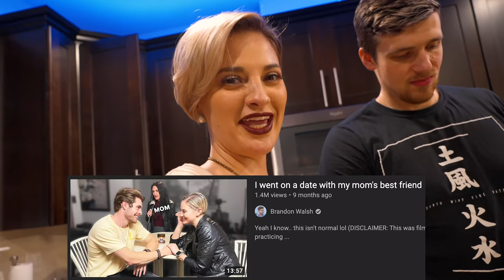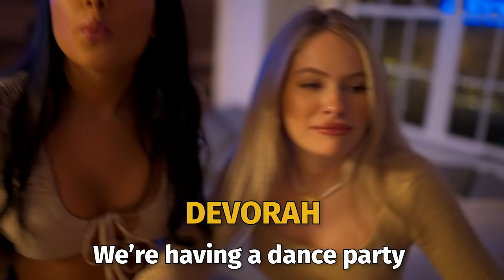wild night with my mom's friends...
pure chaos

Kennedy(sister): @kennedyclairewalsh
Claudia(sister): @cllaaaudiaa
Jen(mom): @jenthebodypainter
Papa Walsh(dad): @papawalsh7
Devorah(friend): @devorahlazar
Cory(friend): @corywolberg
Nick(friend): @nickzhurav
Aly(manager): @alysonkatz
Alex(brother): @alexspinnichio
Marley(friend): @marleygambrill
Rachel(friend): @rachelnk
Julie(friend): @julianawinters